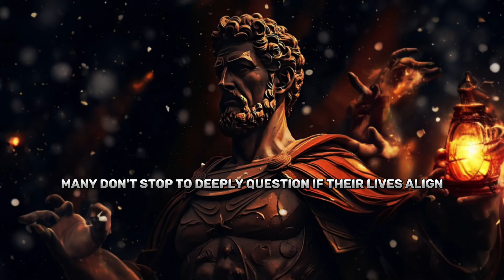LEARN BEFORE ITS BECOME TOO LATE ! LIFE LESSONS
this is stoic philosophy video which teaches you 8 important life lessons what man learn too late in life.

Your quires:-
life lessons
stoic philosophy
stoic
stoicism
how to be a stoic
practice stoicism
Marcus Aurelius
motivational video
motivation